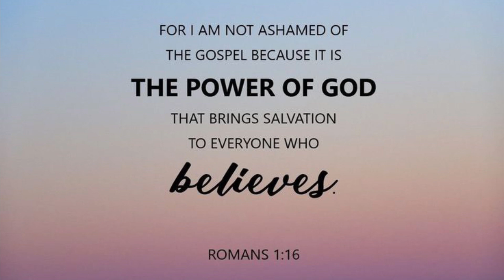Online Worship Service 3 March 2024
Romans 1:16, Results of God’s Power, Holy Communion